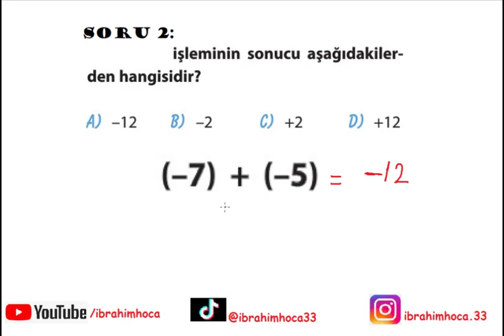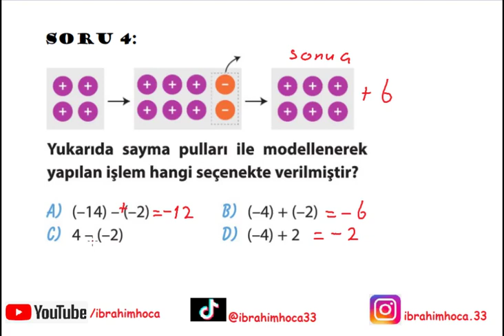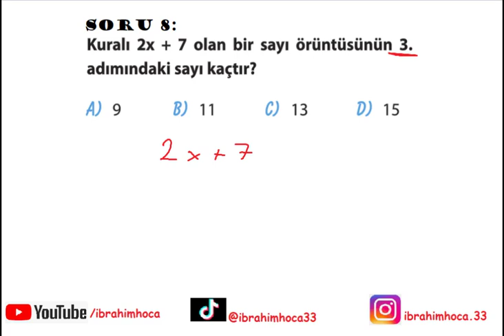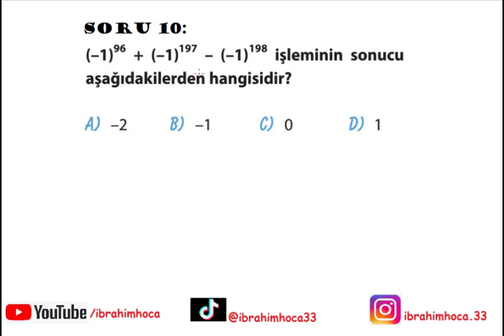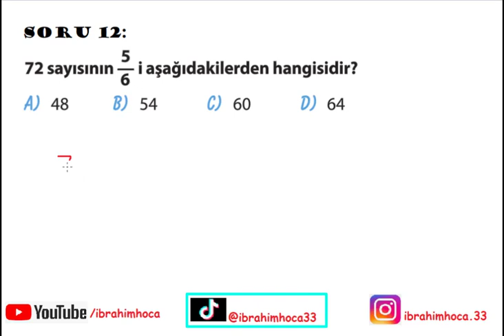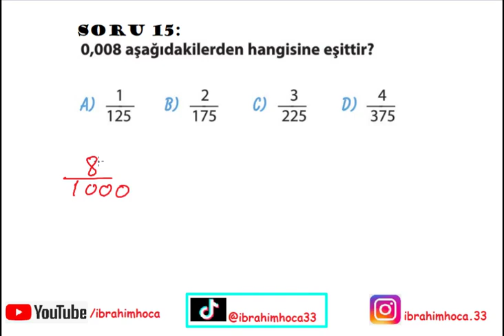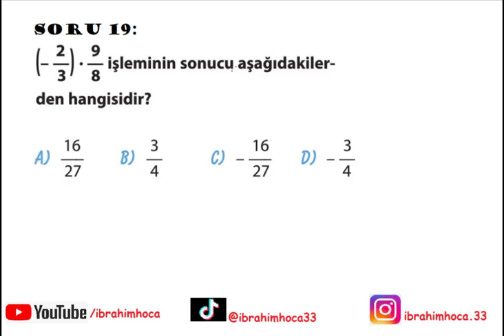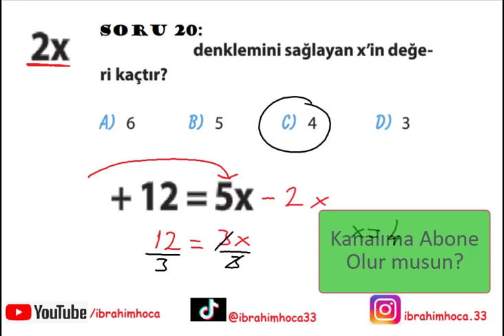7. Sınıf Matematik 1. Dönem 2. Yazılı (örnek 3)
7. sınıf matematik dersi 1. dönem 2. yazılı sınav soruları ve çözümleri. İyi seyirler...